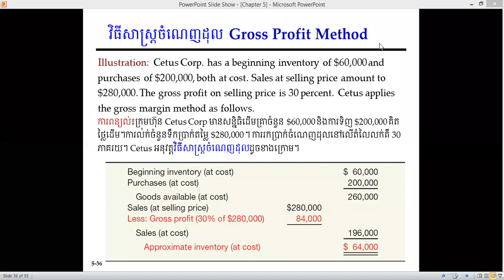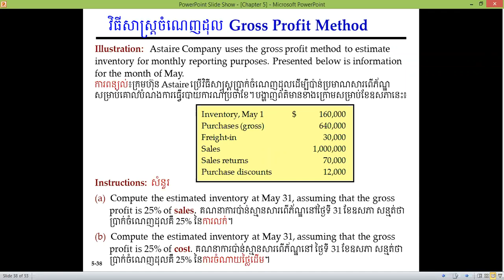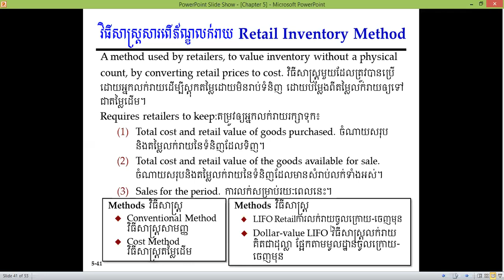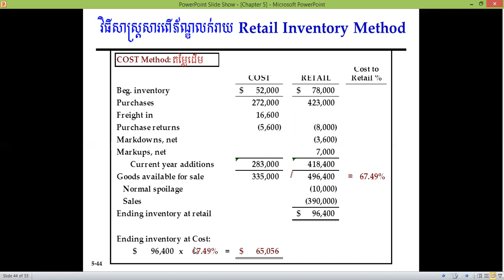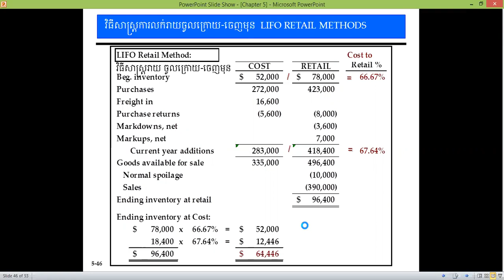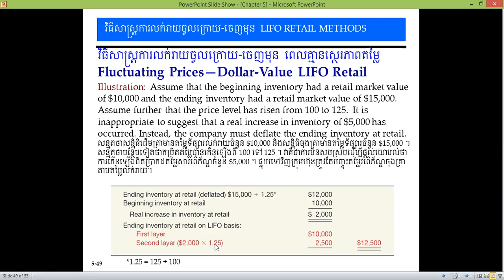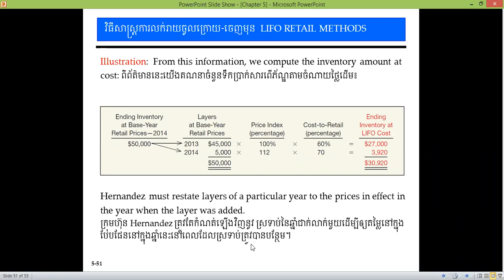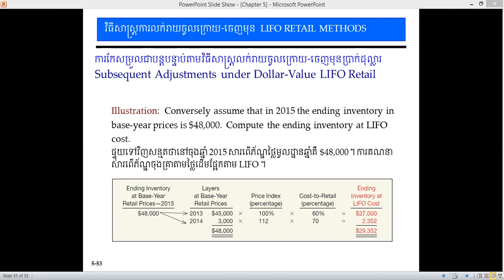មេរៀនទី : 5 : ការវាយតម្លៃសន្និធិ៖មូលដ្ឋានតម្លៃដើម និងមិនមែនថ្លៃដើម Ep3